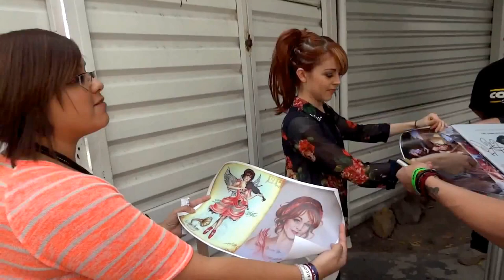★ Lindsey Stirling talks about artistic works of Laura Aragon Art ★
in Guaralajara, Mexico. Tour South American

This was a surprise for me, I never thought would happen. I am happy and glad for the help of a person named Mary! Thank you Lindsey Stirling​ :D PHOTO

I feel so happy! My mother and surely my Father in heaven, and my little sister! and my Amigotes / Friends, of course!